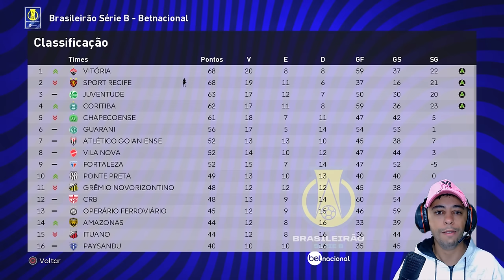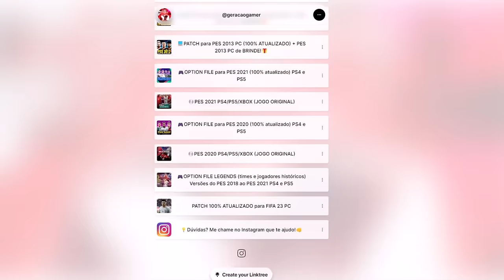🚨 PES 2021 com PATCH 100% ATUALIZADO - PEREBINHA FOI JOGAR NA VÁRZEA APÓS SER BANIDO!! Rumo #15